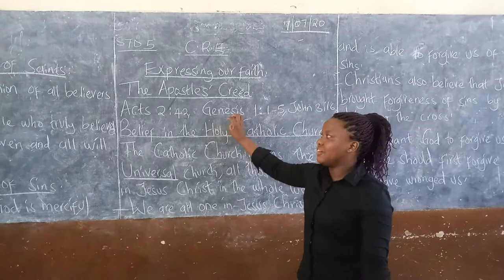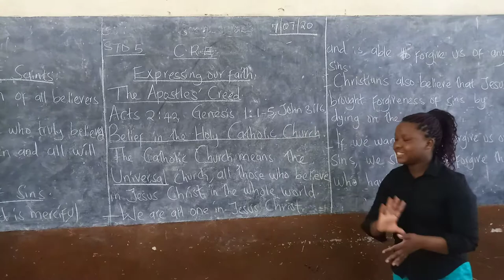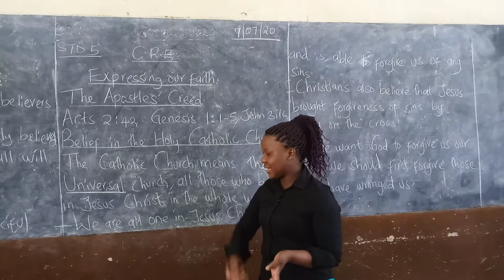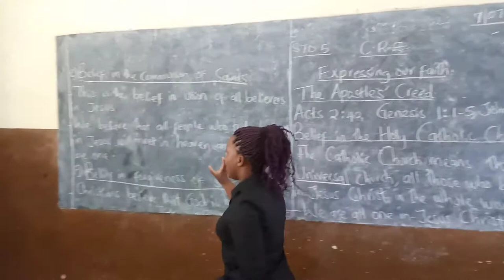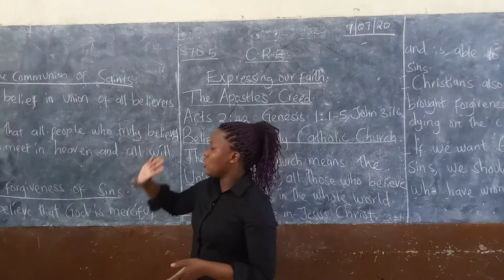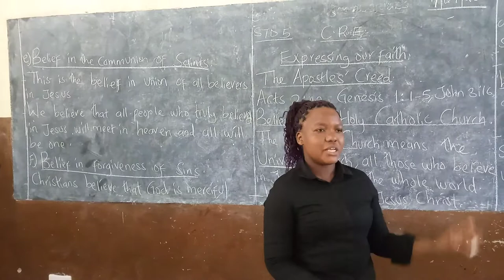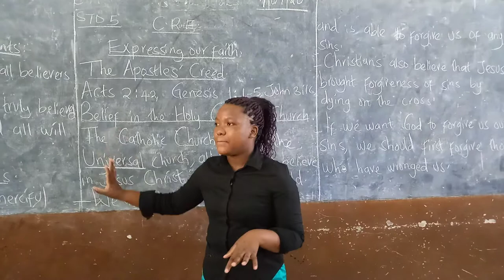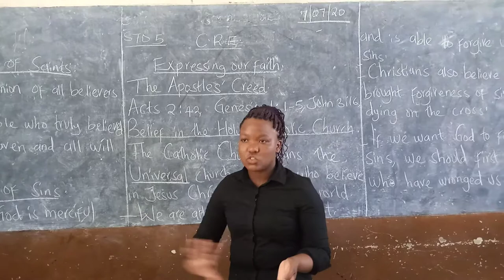CLASS 5 CRE BY TR. CATHERINE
EXPRESSING OUR FAITH